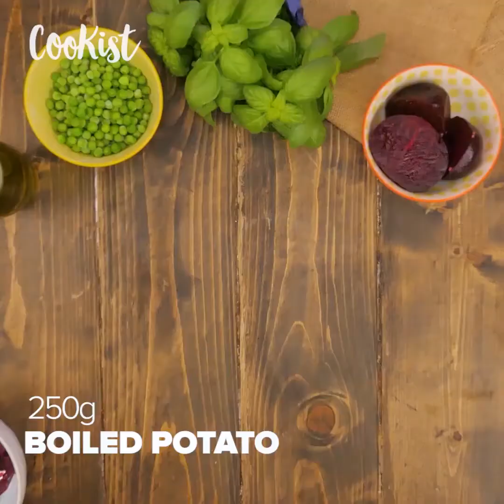How to make homemade gnocchi in a plastic bag in a few minutes!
At their best, gnocchi are light, pillowy pieces of heaven, here's the Easiest Gnocchi Technique the World Has Ever Seen!INGREDIENTS   1lb ricotta cheese
 1/4 cup grated Parmesan cheese
 2 large eggs ⁣
 1 large egg yolk
 1 3/4 cup flour
 Kosher salt
 Freshly ground black pepper   1 1/4 cups tomato sauce
 4 oz. Fresh mozzarella, chopped finely
 1/4 cup Fresh basil, chopped
 Fresh basil for decoration

METHOD Tie the rope tightly onto the pan handles. Fill the pot with water, add a pinch of salt and bring to a boil.
Mix ricotta, parmesan cheese, eggs and salt in a large zip package. Add flour and mix.
Cut the tip of the bag and squeeze the gnocchi into the water using a rope to separate them. Cook for 3 minutes. Using a spoon with holes, pull them out on a baking tray.
Add gnocchi, tomato sauce, parmesan and mozzarella in a large bowl and mix.
Put in a baking dish, sprinkle with basil and bake at 190C/380F for 20 minutes until the cheese melts and starts to bubble. Garnish with fresh basil.